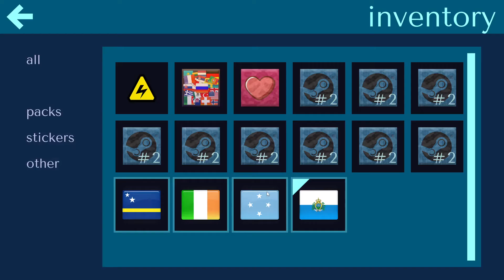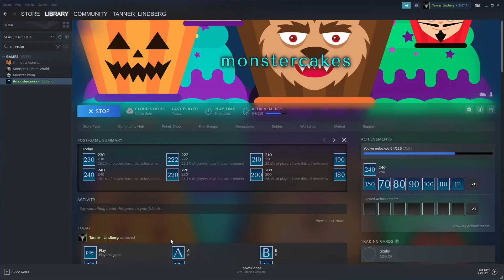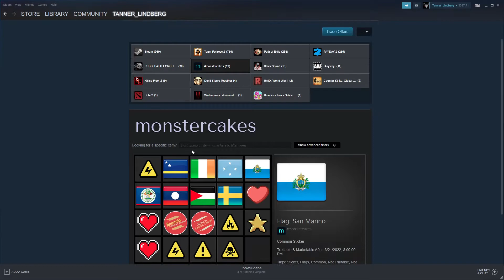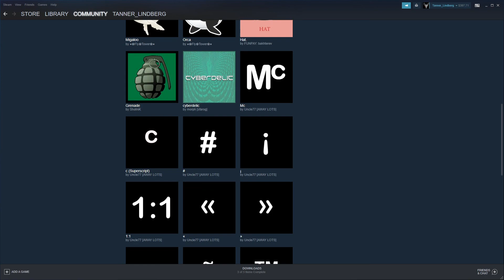Partaking in the steam gambling meta ™gambling is bad™ glory to the ccp™ pls help they have my fami